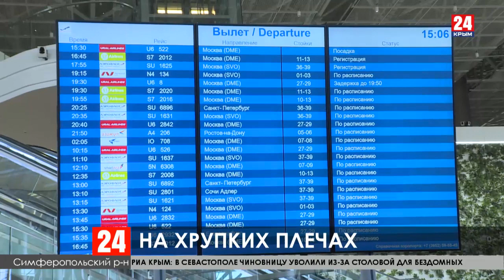На хрупких плечах как женщины работают наравне с мужчинами, и даже ими руководят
🌷Женщины в аэропорту Симферополь решают самые ответственные задачи. И делают они это не только профессионально, но и красиво.

📹Подробнее в сюжете Крым 24.